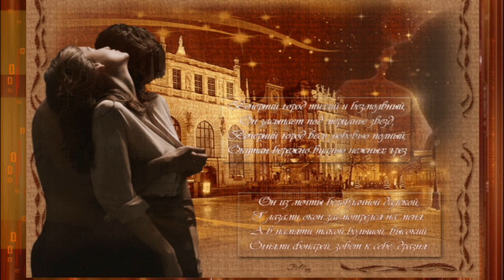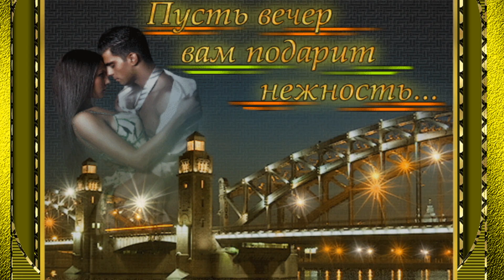исп.Сергей Славянский -Околдую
автор/исп.Сергей Славянский- Околдую   Автор музыки: С.Славянский
Автор текста песни: С.Славянский
Ты проходишь и смолкает ветер в суете
В желтой дымке листопада грустно в тишине
Вновь сюжет любви написан нашей в небесах
Прочитать в глазах ты сможешь пару моих фраз

Припев: х2
Околдую я все равно тебя
Знаю точно я - ты любовь моя

Я в плену держать не буду в клетке золотой
Струны жизни заиграют нам мотив простой
И сердца сольются вместе, будут биться в такт
Ты поймешь слова простые, вовсе не пустяк